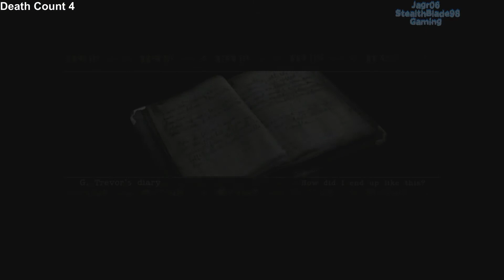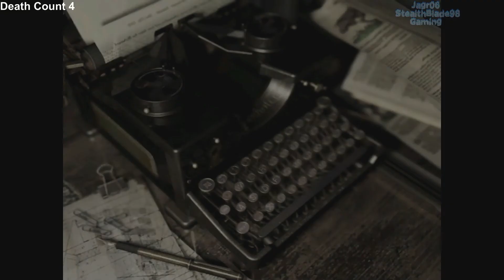RE-Mastered HD PS4(Chris) 09: Clock Puzzle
This is my mostly blind Lets Play / Playthrough of Resident Evil 1 Remake on the gamecube that was remastered for PS3, PS4, Xbox 360, Xbox One. I'm currently playing on PS4 version. If you're ready to see me fail as a Resident Evil Player check this playthrough out lol